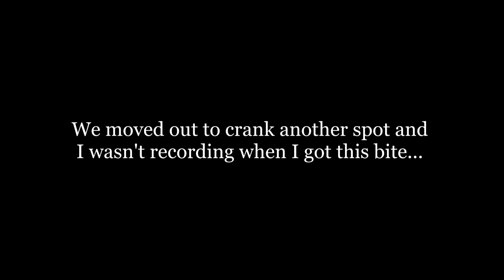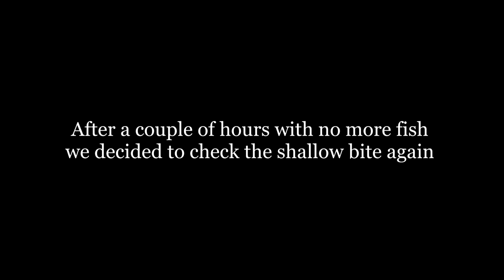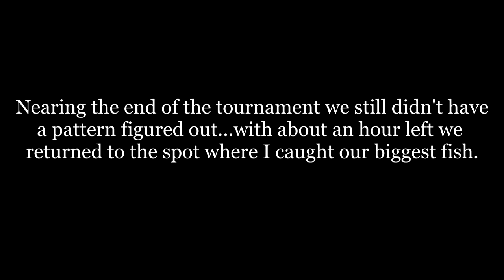This Tournament DID NOT Turn Out Like I Expected - Canyon Lake Texas - Elite Bass Club October 2022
Sometimes bass fishing is a complete surprise...this was one of those days! My dad and I practiced for this tournament 2 days before competition day and got an a pretty good bite. My tournament partner and I couldn't replicate that pattern but we got our fair share of bites and crazy moments!